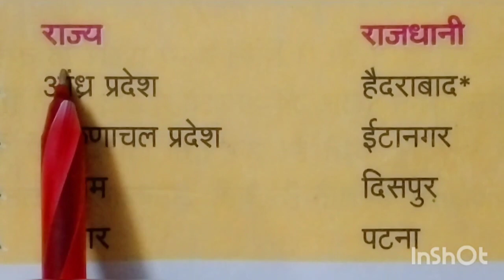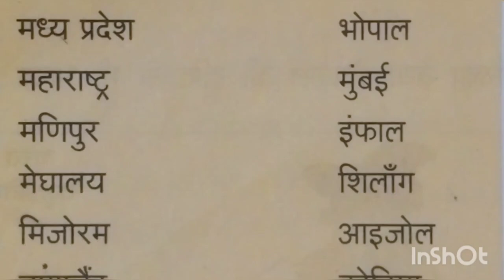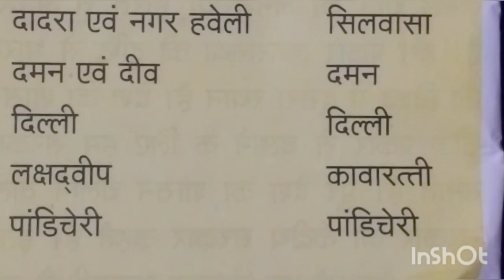राज्य और राजधानियां । सामान्य ज्ञान। प्रतियोगी परीक्षाओं के लिए उपयोगी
states and their capital of Country
helpful in competitive exams